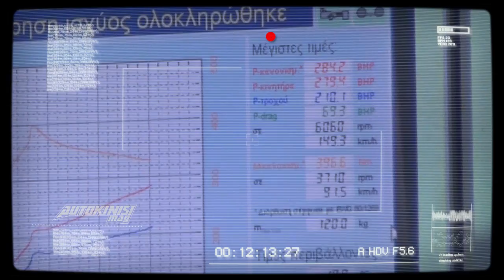Audi A4 1.8T 284hp on the dyno | Autokinisimag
Autokinisimag: The magazine that changed everything in the world of acceleration across Greece!